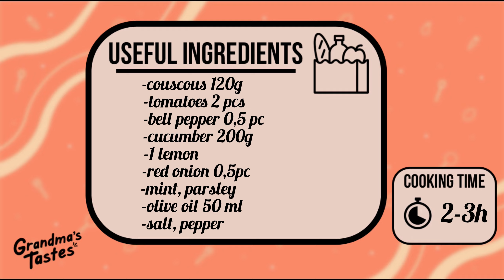ORIENTAL TABBOULEH RECIPE | GRANDMA’S TASTES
Here’s our new recipe! 🧑🏻‍🍳
Today we’re going to prepare a new meal. Join me as I make a fresh and flavorful Oriental Tabbouleh! This light and healthy salad is perfect for any meal. Let’s whip it up together!

Enjoy and don’t hesitate to share it to your family and your friends. Good luck and bon appétit!😋

Useful ingredients :
-couscous 120g
-tomatoes 2 pcs
-belle pepper 0,5 pc
-cucumber 200g
-1 lemon
-red onion 0,5 pc
-mint
-parsley
-olive oil 50ml
-salt, pepper

Cooking time: 2-3h⏲️